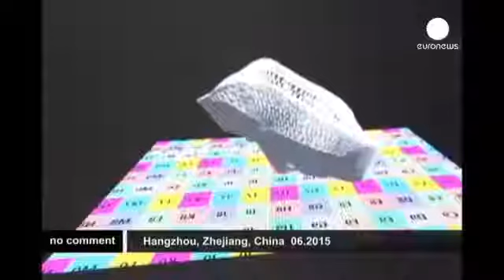Future of painting wargame miniatures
Maybe we will not paint miniatures anymore. Robots will do it for us.